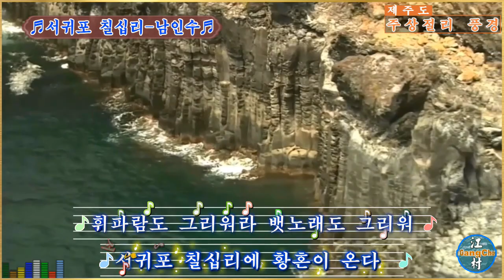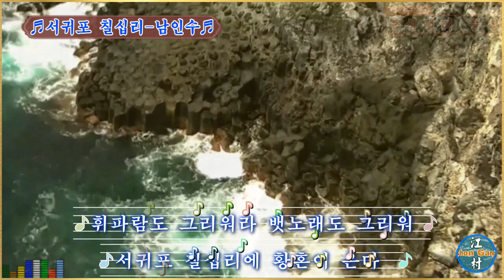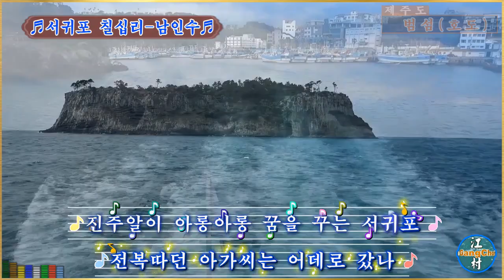♬서귀포 칠십리-남인수♬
가수 남인수 님의  “서귀포 칠십리” 노래  자막에 효과 삽입.